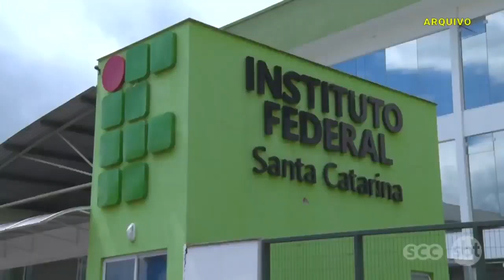As inscrições do Enem iniciam a partir do dia 27 de maio até 7 de junho | Educação | SCC Meio-Dia